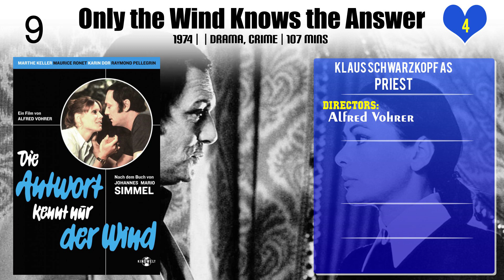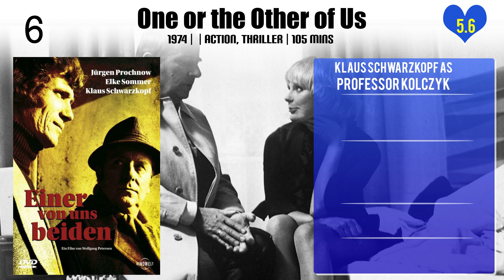Klaus Schwarzkopf Top 10 Movies of Klaus Schwarzkopf| Best 10 Movies of Klaus Schwarzkopf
Top 10 Movies of Klaus Schwarzkopf

Find the list of top 10 and best movies by Klaus Schwarzkopf
Flug in Gefahr
Only the Wind Knows the Answer
Die Rückkehr der Zeitmaschine
Alle Menschen werden Brüder
One or the Other of Us
Bonjour Kathrin
Artists Under the Big Top: Perplexed
Glorious Times in the Spessart
Hot Traces of St. Pauli
Die Grünstein-Variante

Pl. Comment down your favorite movie of Klaus Schwarzkopf